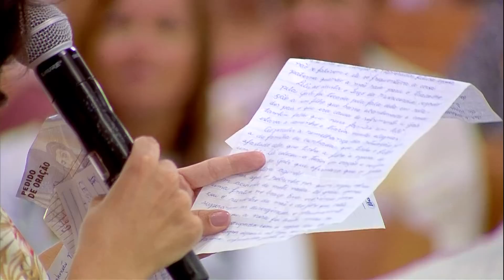Terço da Misericórdia - 16/01/20